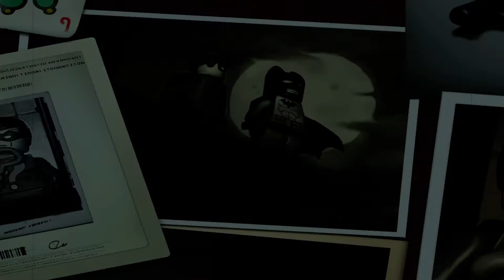Lego Batman Xbox Series S #4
Hi everyone welcome back to lego batman the videogame on the xbox series s today we complete level 4
subscribe to the channel and get us to 100 subscribers before 2021 if you want me to release my upcoming book CatKitty And The Downfall Of The Devils On March 10th 2021